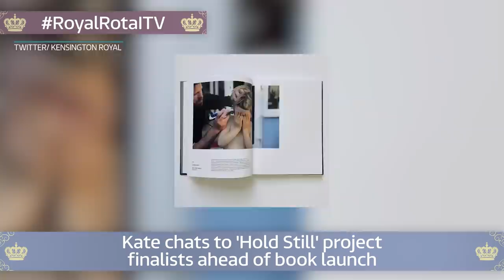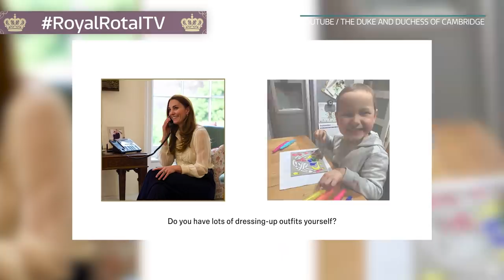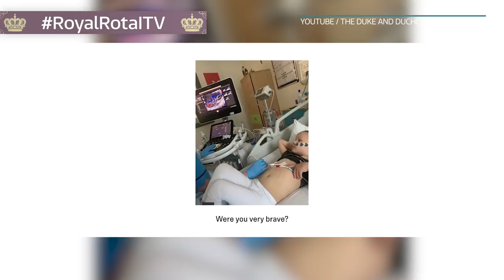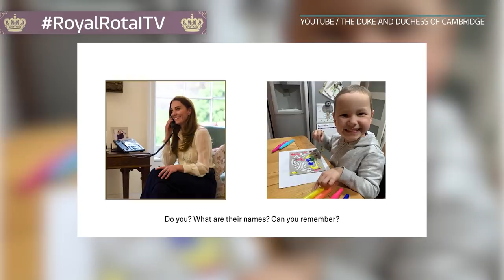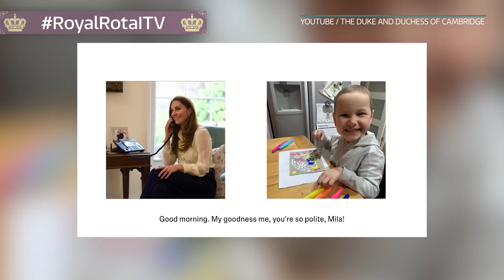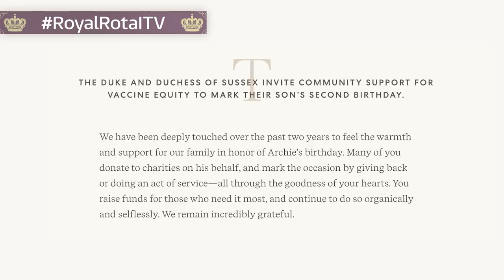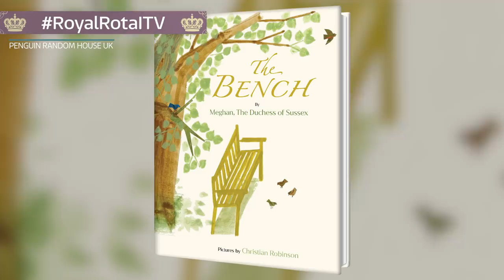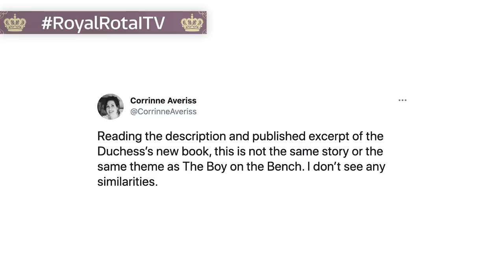Our royal team on Prince William and Kate's new YouTube channel and Archie's birthday | ITV News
This is The Royal Rota - our weekly podcast about the royal family, with ITV News Royal Editor Chris Ship and Producer Lizzie Robinson.

In this week's episode, Chris and Lizzie are joined by five-year-old 'Hold Still' finalist Mila Sneddon to discuss the special conversation she had with the Duchess of Cambridge.

The chat was posted on the Cambridges' new YouTube channel ahead of Kate's photography book release.

Meghan Markle also announced she is working on her first book inspired by her son Archie who turned two this week.

Royal author Robert Jobson joins the episode to discuss his new book and the role Prince Charles will play after the Duke of Edinburgh's death.

For more royal news, like the ITV News Royals Facebook page. Our royal team are on Instagram, too.

Photo credit: YouTube/ The Duke and Duchess of Cambridge